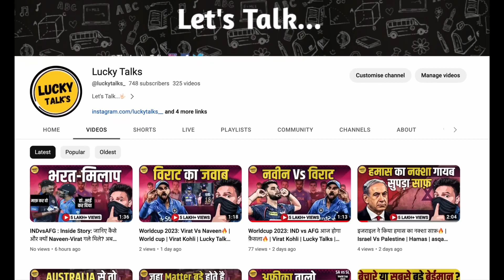WorldCup 2023: Pakistan वर्ल्डकप से Khatam Tata Bye Bye😂| Pak Vs Aus | Lucky Talks | Lucky Cricket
WorldCup 2023: Pakistan वर्ल्डकप से Khatam Tata Bye Bye😂| Pak Vs Aus | Lucky Talks | Lucky Cricket | Lucky Talks Hindi

In this video: AUS vs PAK, World Cup 2023 Highlights: Australia beat Pakistan by 62 runs..
Cricket World Cup 2023, Australia (AUS) vs Pakistan (PAK) Highlights: Australia have made it two wins in as many matches as they beat Pakistan by 62 runs to get their campaign on track. David Warner, Mitchell Marsh and Adam Zampa were the stars of the show in Bangalore as the Pakistan batters faltered in the 368 run-chase.

Welcome to Lucky Talks, the channel where you can find entertaining, informative, and engaging videos on various topics. Whether you are interested in politics, cricket, infotainment, or anything else, you will find something for you here. Lucky Talks is hosted by Lucky, a passionate and creative content creator who loves to share his opinions, insights, and humor with his audience. Join Lucky as he explores the world of entertainment, current affairs, sports, and more.